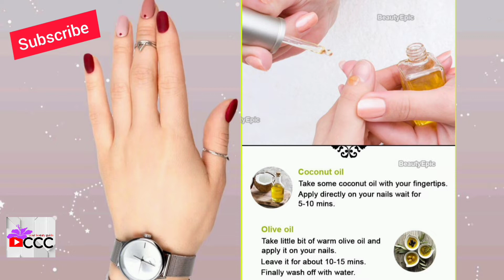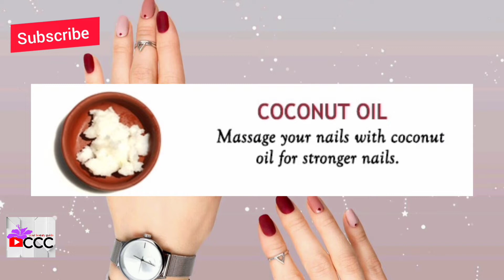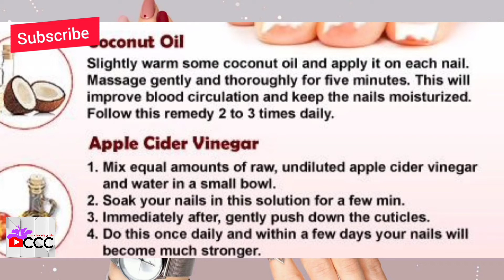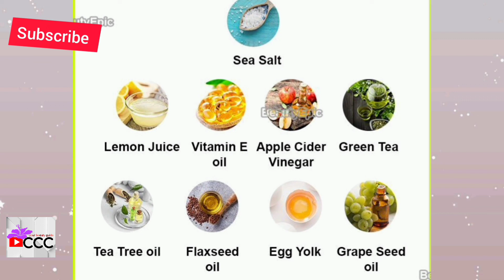Tips for healthy cuticles at home||nail care||cuticle care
hello viewers ۔۔۔
in this video i have shared with you how you can grow your nails fast by using natural remedies.
so go to natural ingredients to keep your health well